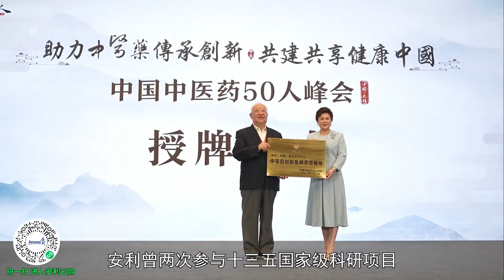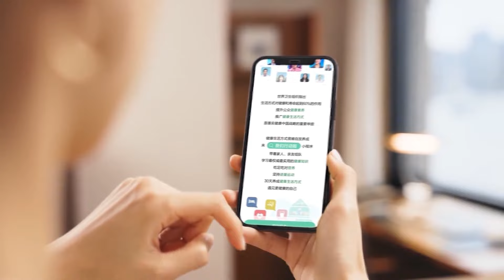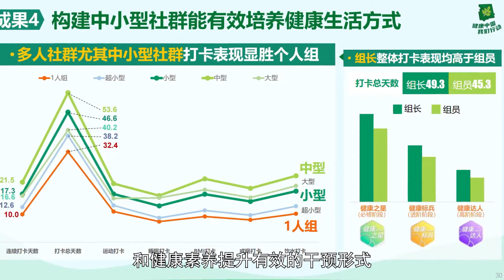安利纽崔莱如何推动全面健康？响应国家健康中国战略，依托健康社群，提升公众健康素养！全程干货，一定看到最后！安利